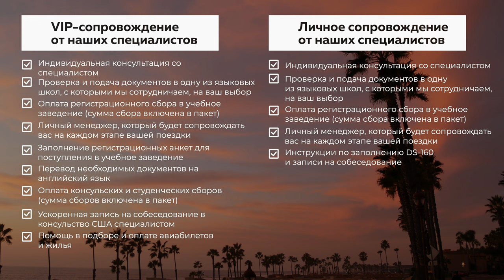Как приехать в США и получить стажировку в американской компании?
Всем привет! На связи Антон Наянзин и Кристина Ливенцева, мы — основатели А&К American Educational Consulting. Наша компания помогает ребятам любого возраста и со всех стран мира приехать учиться в Америку по студенческой визе F1.

Давно искал(а) как быстро и недорого получить образование и разрешение на работу в Америке? Сегодня мы тебе расскажем о новой программе сертификата в университете в Сан-Диего.

Программа сертификата — это двухгодичная программа, которая предусматривает возможность прохождения оплачиваемой стажировки во время и после обучения. Все подробности рассказали в видео.

Стоимость обучения: $450 в месяц. Платить необходимо только по приезде и непосредственно каждый месяц, а приехать можно за 30 дней до начала обучения.

Требования для поступления:
— возраст может быть любым
— наличие аттестата за 11 классов
— знание английского языка (если вашего уровня будет недостаточно, то программа предусматривает обучение в языковой школе)

00:00 Приветствие
00:10 О чем видео?
00:54 Илья — студент программы сертификата
01:48 Где находится университет?
02:09 Условия обучения на программе сертификата
02:21 Стажировка (СРТ и ОРТ)
02:46 Как получить студенческую визу?
03:09 Какие нужны документы?
03:50 Преимущества студенческой визы
04:35 Знание английского языка для университета
04:56 Одобряемость студенческой визы
05:17 Как к нам обратиться?

Если хочешь учиться в университете в США, поступить на программу сертификата, получить профессию и пройти двухгодичную стажировку в американской компании, то переходи на наш сайт по ссылке ниже и забирай бесплатный гайд.